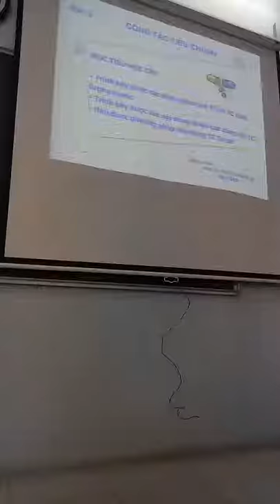Môn QTDN buổi 3.1